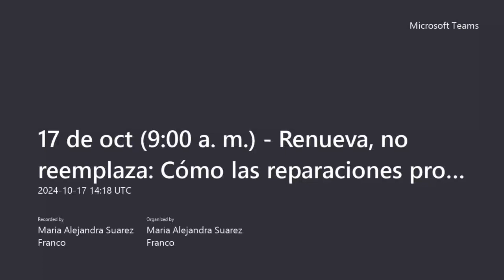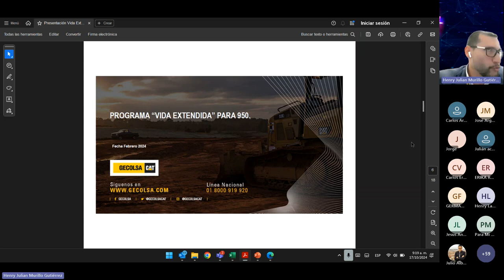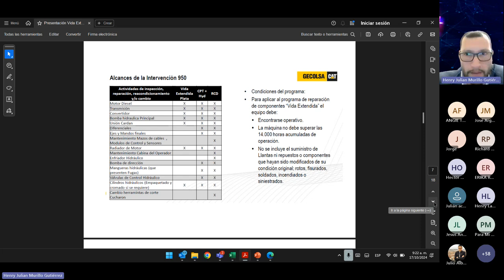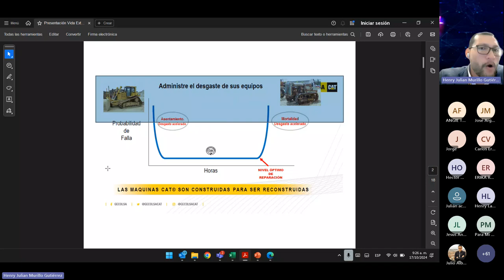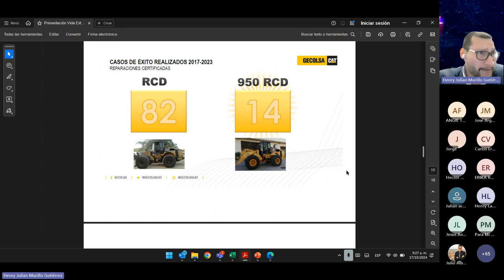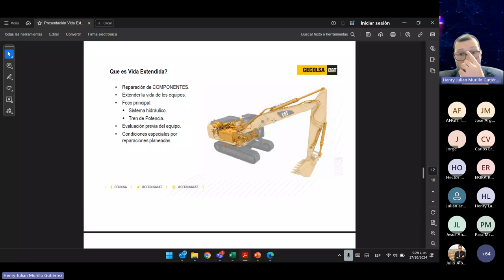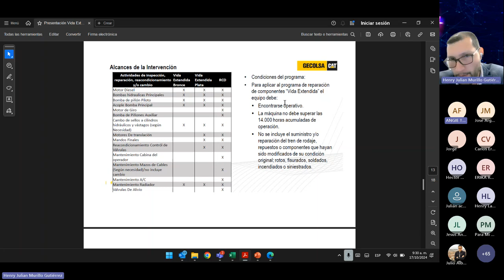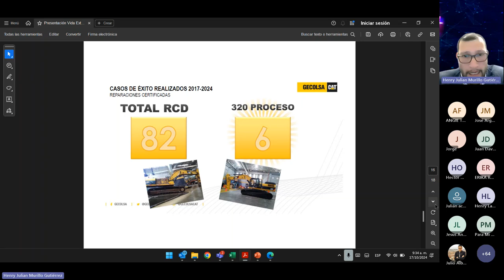Digital Week 3 día ¡Renueva, no reemplaces!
En GECOLSA, prolongamos la vida útil de tus máquinas mediante reparaciones certificadas, garantizando el uso de repuestos originales y la intervención de técnicos altamente capacitados. Nuestro equipo se asegura de mantener tus equipos en óptimas condiciones, reduciendo el desgaste prematuro y maximizando su eficiencia operativa. Con herramientas especializadas y mantenimiento preventivo, prevenimos fallos futuros y te brindamos la seguridad de un servicio respaldado por garantías, lo que protege tu inversión y asegura un rendimiento confiable a largo plazo. Confía en GECOLSA para extender la vida de tus máquinas y mantener tu negocio en marcha sin interrupciones.